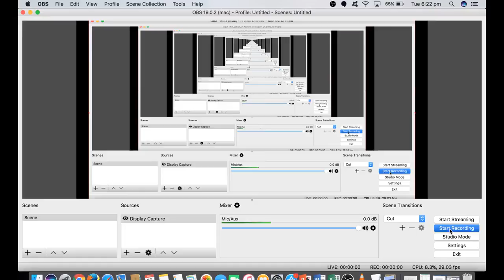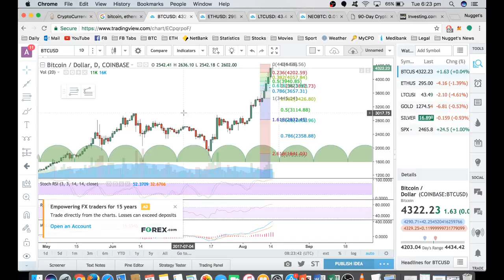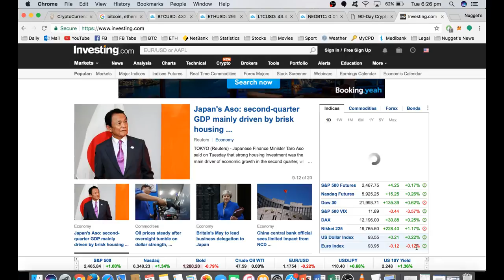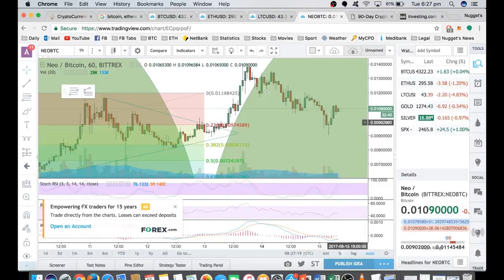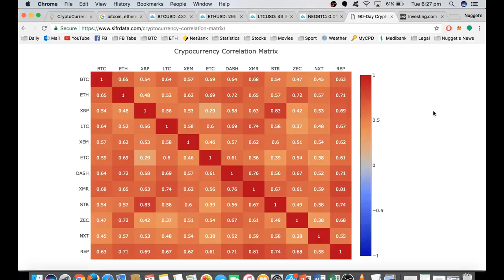BitcoinAltcoin Correlation Explained